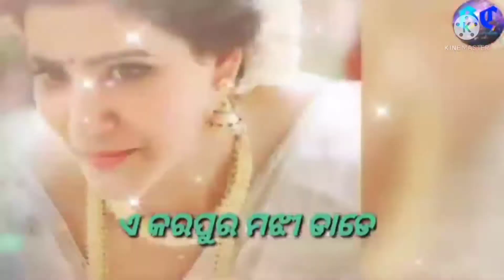Diwali status video#@karaputia status video